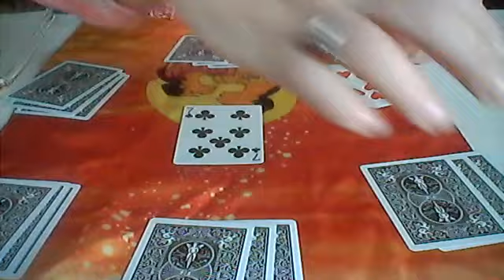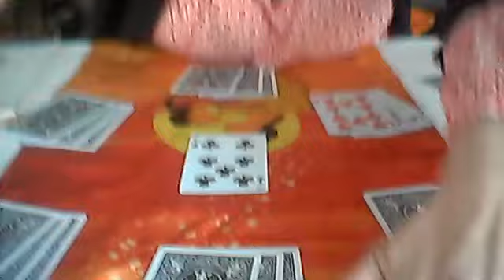Scorpio March 2018 Bump SURPRISE!!! A celebration of love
Scorpio's you rock!!! Thank you so much for all your support, likes, shares, subscribes and donations, it is very much appreciated :)
Still working website. argh!!, hopefully working very soon. Thx for your patience